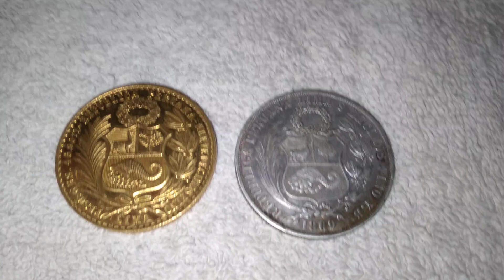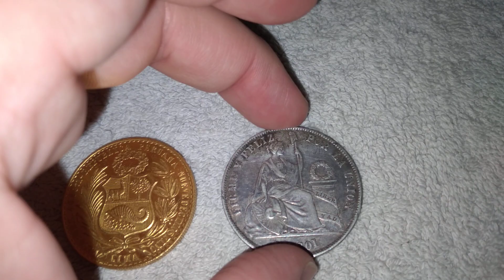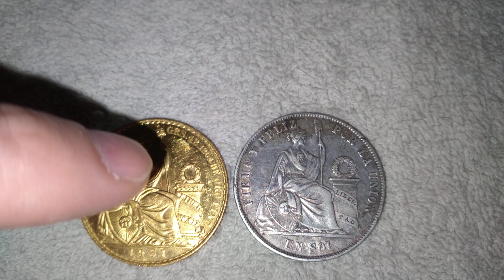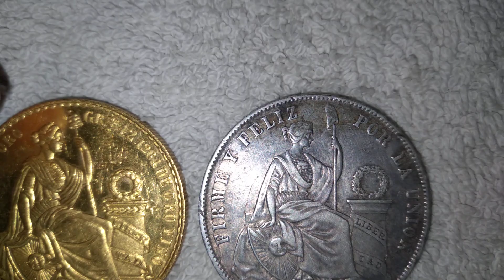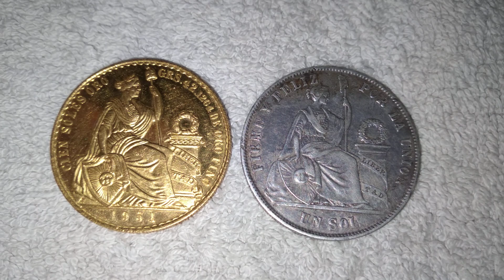Soles de Oro y Plata de Peru